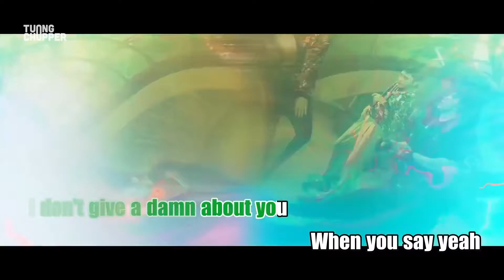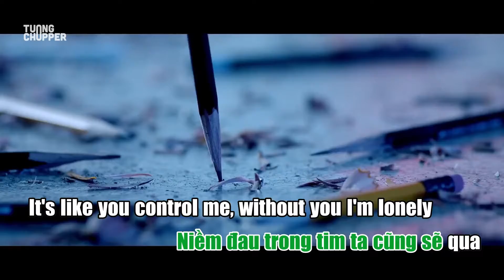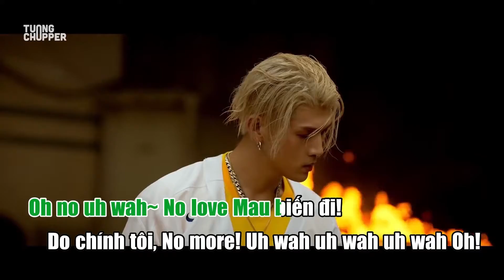[Karaoke Việt] KARD - Gunshot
Xin chào!
Vẫn là mình đây Tường Chopper 🤘

Hiện tại mình đang up lại những video lời việt cũng như karaoke việt. Do kênh cũ đã bị xóa nên mình đang làm lại và mang chúng trở về trên kênh mới này.

Hy vọng các bạn có thể tìm lại được những video ngày xưa mình yêu thích 💕 Mình sẽ up vào các ngày cuối tuần. Vì vậy hãy nhớ ghé xem nha! Và đừng quên đăng ký vì tất cả đều miễn phí 😉

Mình sẽ cố gắng giải quyết sớm nhất.

Bạn có thể tìm kiếm video này qua các từ khóa: gunshot kard, gunshot kard loi viet, loi viet gunshot, tieng  viet gunshot kard, karaoke viet gunshot, karaoke viet kard,